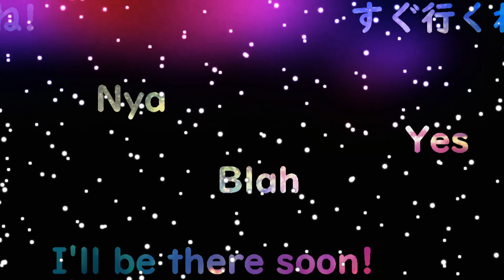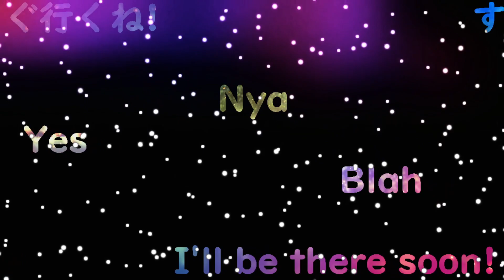Cat bounces off the walls before bed (Cyber Hook DLC)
🔴 Originally streamed on Twitch on 10th April 2024.
I aim to do this 3 times a week, so feel free to join the fun live and say hi!